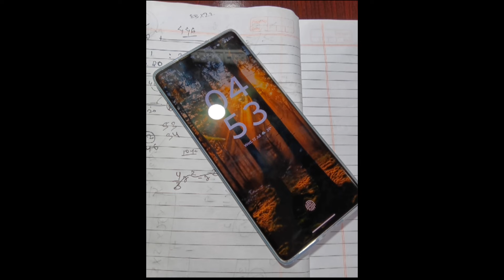Motorola G85 5G 128 GB 8 RAM 📲 कैसा है मोबाइल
Hi,
i am,
Pavan Rajput,
welcome to our youtube 'channel  Pavan Dey99 ?

About This Video Motorola G85 5G RAM 128GB ROM 5G ?.Ummeed• Hai  Aapko Ye Video Pasand Aayegi. Thank you so much ?